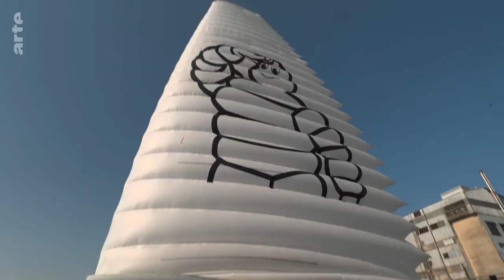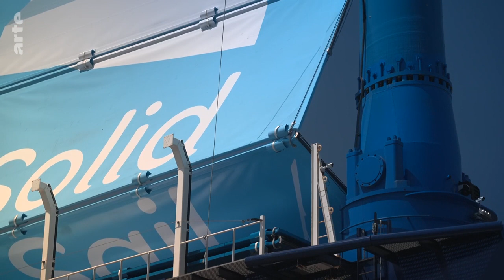[REPLAY ARTE] - Les cargos à voile ont le vent en poupe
Reportage ARTE à Wind for Goods : avec WISAMO, NEOLINE et l'Association Windship - juin 2023